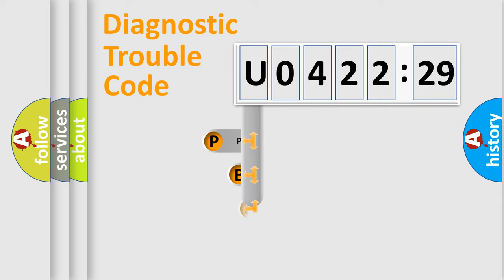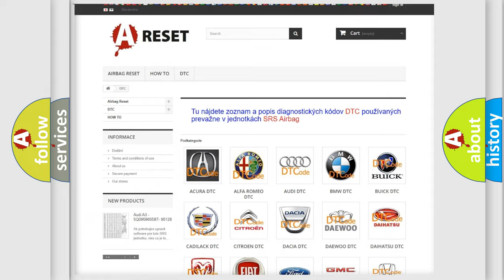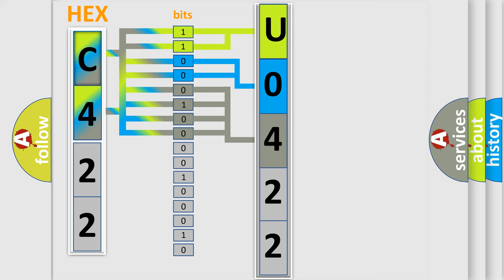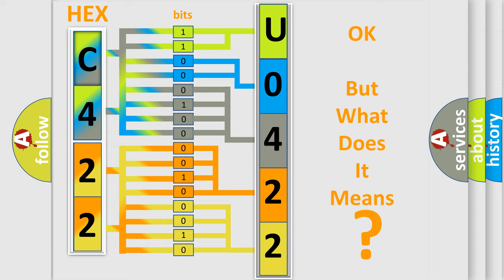DTC Fiat U0422-29 Short Explanation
Contents:
0:21 Basic DTC analysis according to OBD2 protocol standard.
1:48 Insight into programming
2:58 A diagnostically understandable description of the Diagnostic Trouble Code
3:05 Basic error definition

Make:
FIAT
Code:
U0422 29
Definition:
CAN Bus Error
Description:
Engine started,VSS over 1 mph,and the DME detected a problem in the CAN Bus system during the self-test.
Cause:
 Open or short circuit to ground in the communication wire from the transmission to the DME. The DME has failed
Failure Type:
Signal Invalid